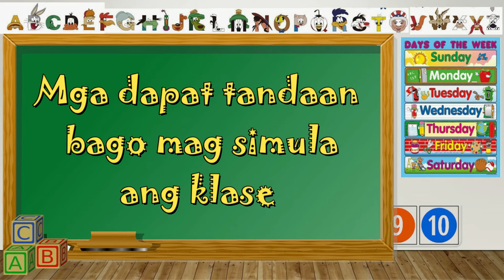Pamantayan sa online class (kinder)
Pamantayan sa online class ng Kindergarten